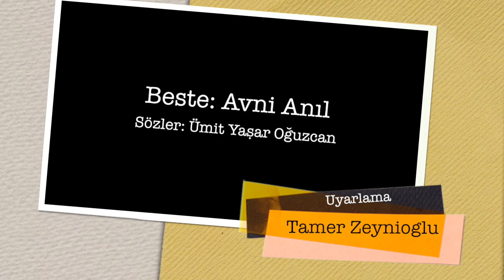Fingerstyle TSM " AǦLA GITAR ÇAL GITAR " Cover